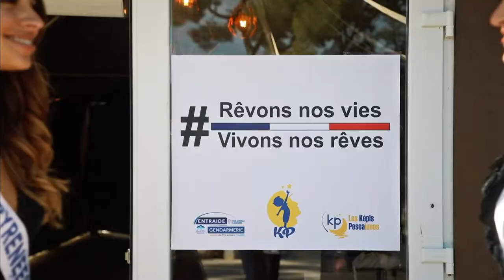Les Képis Pescalunes - Calendrier des Miss & Sportifs en Région Occitanie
Shooting des Miss et sportifs de La Région Occitanie / Pyrénées-Méditerranée en vue de l'édition du calendrier 2020 des Les Képis Pescalunes pour soutenir la recherche sur le diabète de l'enfant.

Une journée haute en couleurs avec la participation du créateur Jérôme Blin / Jérôme Blin Créateur, l'équipe de make-up, coiffure, et l'ensemble du staff pour la réussite de cet évènement au Le Mas de couran !

Film & Musique originale Théo Pitout - Film Director / Sound Designer
Production Observascope Production / AP Joel Rejant

Starring Ariane Brodier Lucie Caussanel Miss Languedoc Roussillon 2019 / Lucie Caussanel, Aurore Kichenin, Miss World France 2017, Jenna Sylvestre, Nicolas Deparrois, Emma Arrebot-Natou, Lena Stachurski Miss Languedoc 2015, Melody Donchet ( S3 official ) Diego Simonet, Melvyn Richardson, Reilhac Yvan officiel, Martin Devergie, Valentin Porte, Romane Bernies, Hugo Descat [...]

ASBH Officiel Montpellier Hérault Rugby page officielle BLMA

Cover art by Franck Célaire

Comite Misslanguedocroussillon Méré Marie-charlotte

Partners Montpellier Méditerranée Métropole Ville de Montpellier Sud de France Midi Libre Métropolitain viàOccitanie Ladêpeche Francebleu Société Générale [...]